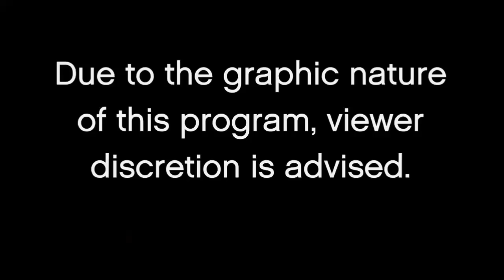Gta RP Lukas Mai #2 [Waffenlieferung]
In dieser folge liefern wir hoch explosive ware zur militärbasis